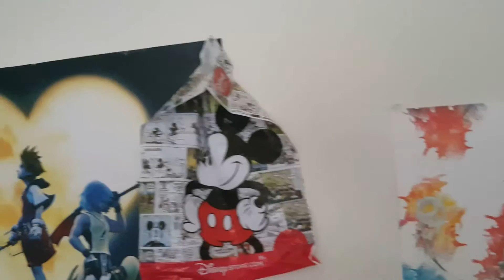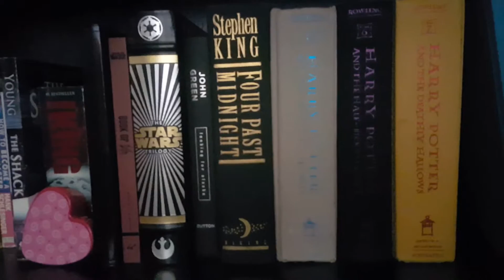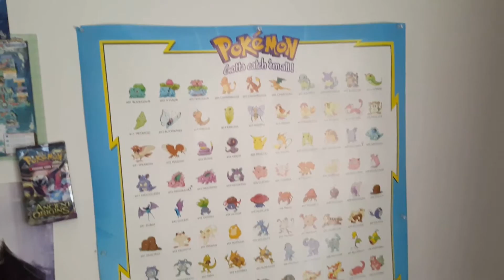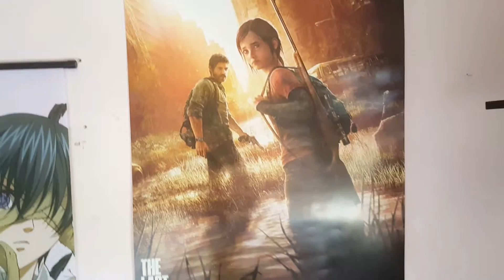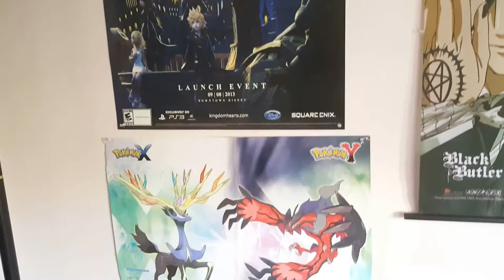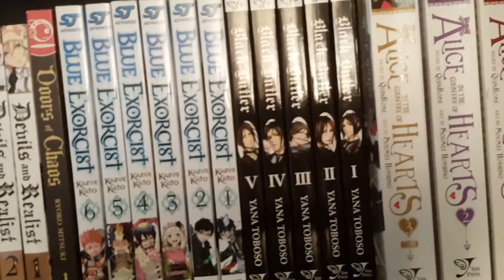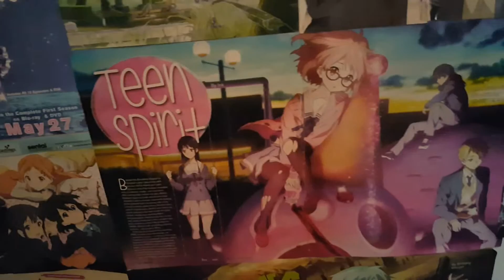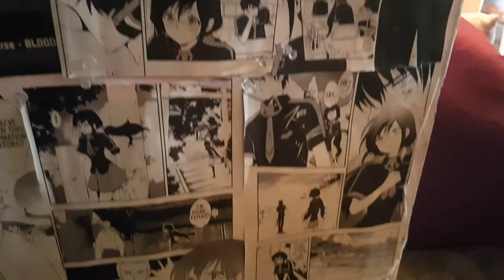Our Rooms!!!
Well everyone hope you enjoy our little rooms hopefully all of you can one day see it put together into one whole room!:D